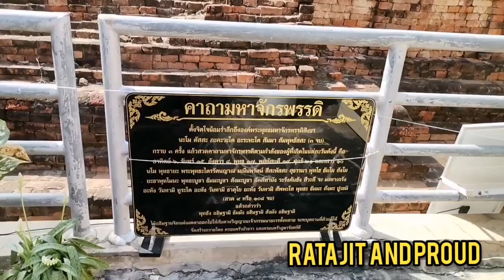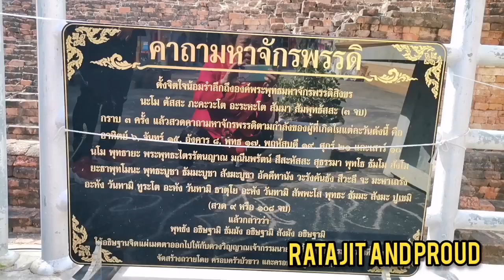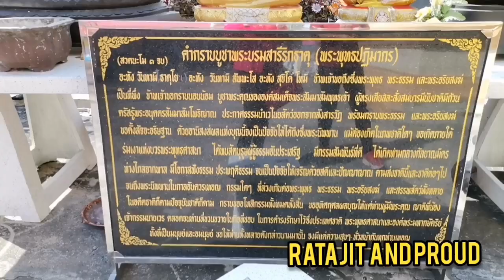Wat Prapathone Chede Woraviharn วัดพระประโทณ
Nakorn Pathom Wat Prapathone Chede Woraviharn วัดพระประโทณ